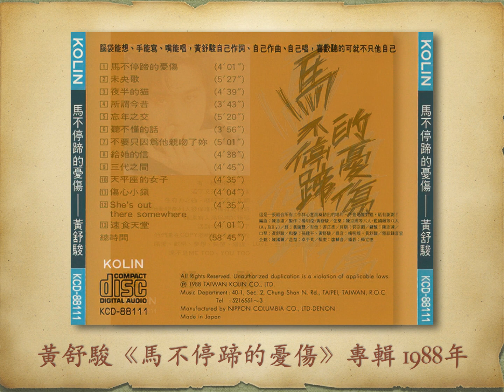未央歌 - 黃舒駿【高音質｜動態歌詞】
未央歌

黃舒駿《馬不停蹄的憂傷》專輯
1988年

作詞：黃舒駿　作曲：黃舒駿　編曲：陳志遠

歌林唱片

歌詞：
當大余吻上寶笙的唇邊
我總算了一樁心願
只是不知道小童的那個秘密
是否就是藺燕梅

在未央歌的催眠聲中
多少人爲它魂縈夢牽
在寂寞苦悶的十七歲
經營一點小小的甜美

我的朋友我的同學
在不同時候留下同樣的眼淚
心中想著朋友和書中人物間
究竟是誰比較像誰

那朵校園中的玫瑰
是否可能種在我眼前
在平凡無奇的人世間
給我一點溫柔和喜悅

你知道你在尋找你的藺燕梅
你知道你在尋找你的童孝賢
你知道你在　你知道你在
你知道你在尋找一種永遠

經過這幾年的歲月
我幾乎忘了曾有這樣的甜美
突然聽說小童在台灣的消息
我想起從前的一切

爲何現在同樣的詩篇
已無法觸動我的心弦
也許那位永恆的女子
永遠不會出現在我面前

我的弟弟我的妹妹
你們又再度流下同樣的眼淚
喔　多麼美好的感覺
告訴我你心愛的人是誰

多麼盼望你們有一天
真的見到你的藺燕梅
伍寶笙　和童孝賢
爲我唱完這未央的心願